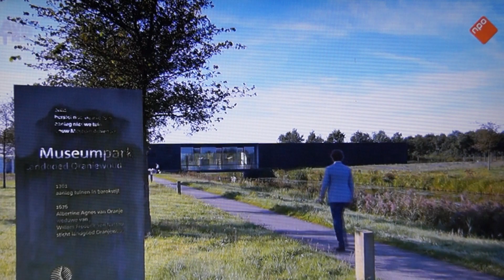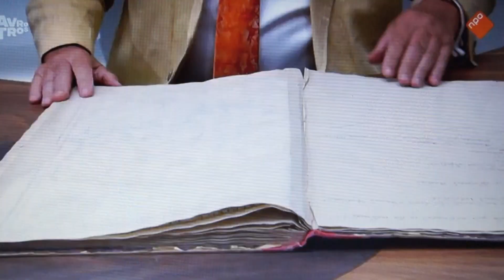Tussen kunst en kitsch vanuit Heerenveen museum belvedère jaar 2023 met bezoekers en kunstkenners